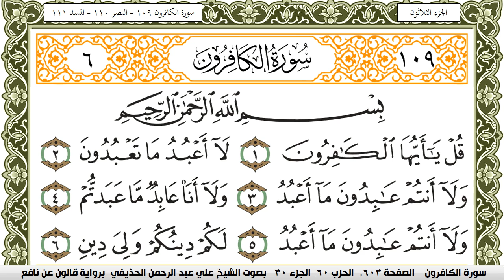سورة الكافرون مكتوبة علي عبد الرحمن الحذيفي Surah Al Kaferon برواية قالون عن نافع